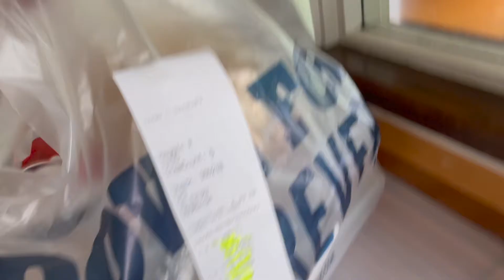DOORDASH INCOME: How Much I Made in a Day | Door Dash Pay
In this video I show you my doordash income and how much i made in a day working 5 hours on a Sunday. I am a weekend dasher and usually do 10 hours a weekend. Watch this to see how much I made and how you can do the same.

Apply for Chase Business Ink Credit Card (free reward points)